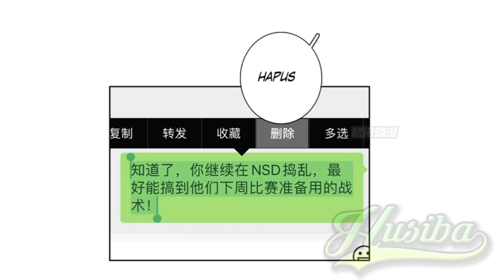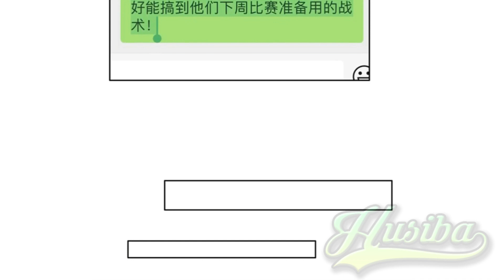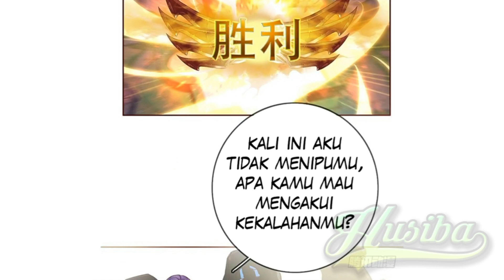NSD Gaming 167 - 168 Bahasa Indonesia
NSD Gaming chapter 167 dan 168 Bahasa Indonesia

Sinopsis:
Ed, seorang manajer tim e-sports terkenal, secara tidak sengaja kembali ke lima tahun yang lalu dan dia memutuskan untuk kembali mengalahkan para pemain bintang dan tim terkenal!  dan tujuannya hanya satu yaitu menjadi juara dunia!